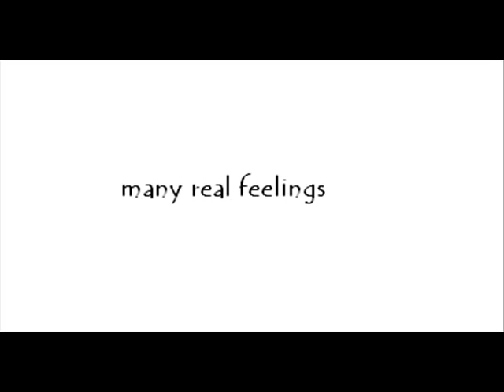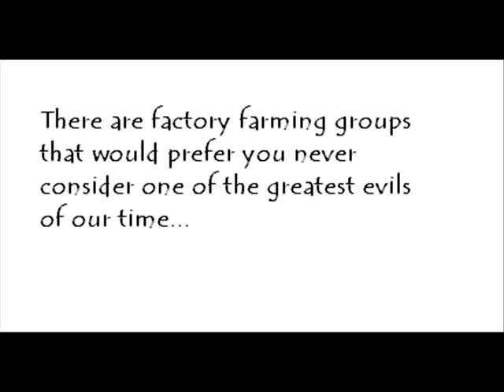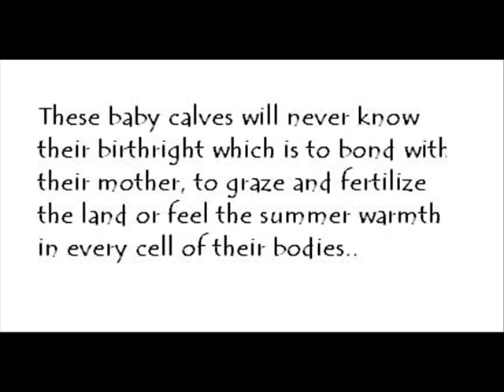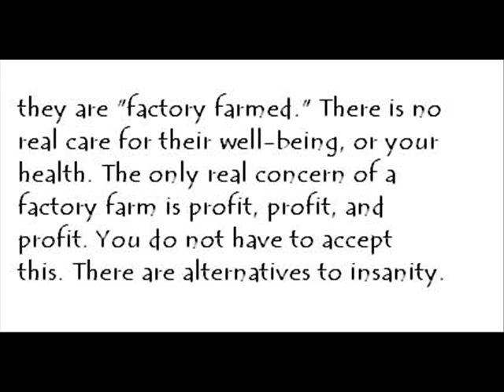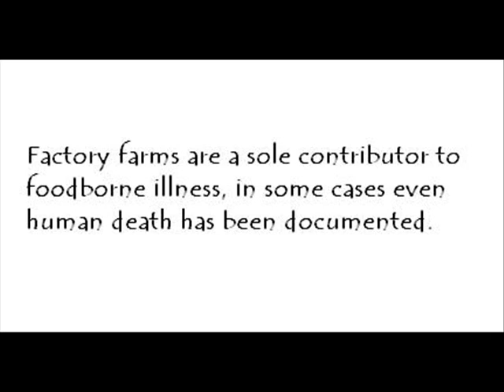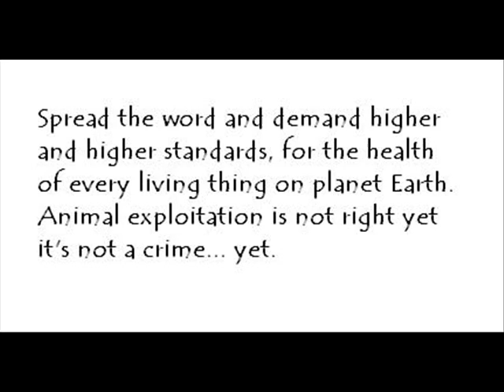Why are factory farms all right? What do animals feel anyway?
Consider the differences between the ecosystem, forming (over many thousands of years) to function symbiotically as cows graze and fertilize new pasture, compared to cramming them into a warehouse and allowing lagoons of manure to build up? Why are factory farms all right, isn't e.coli acceptable in food? Music: Two is Better than One and Modern Crusaders